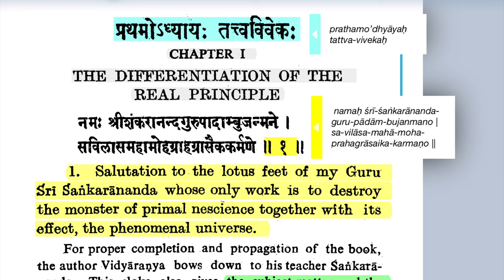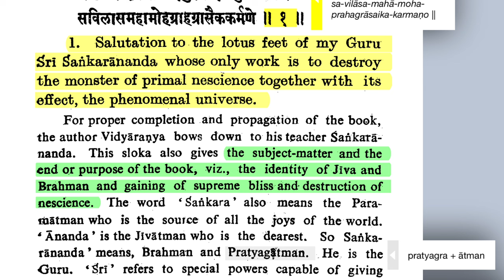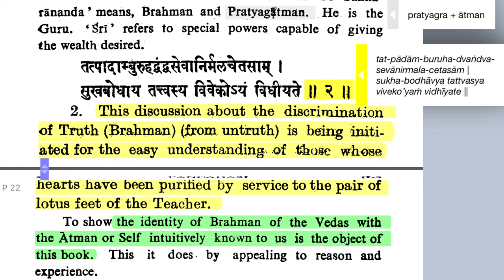Śrī Pañcadaśī 1.1-2—Tattva-vivekaḥ: Discrimination of Ultimate Truth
Śrī Pañcadaśī śloka 1.1:
"Salutation to the lotus feet of my guru Śrī Śaṅkarānanda, whose only work is to destroy the monster of primal nescience together with its effect, the phenomenal universe."

For proper completion and propagation of the book, the author Vidyāraṇya bows down to his teacher Śaṅkarānanda. This śloka also gives the subject-matter and the end or purpose of the book, viz., the identity of Jīva and Brahman, and gaining of supreme bliss and destruction of nescience. The word Śaṅkara also means the Paramātman who is the source of all the joys of the world. Ānanda  is the Jīvātman who is the dearest. So Śaṅkarānanda means Brahman and Pratyagātman. He is the Guru. Śrī refers to special powers capable of giving the wealth desired.